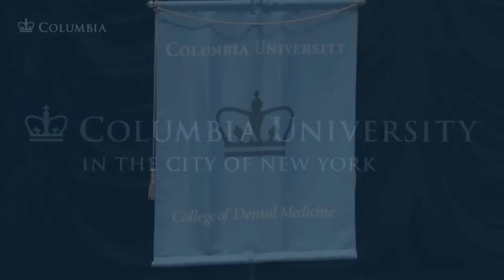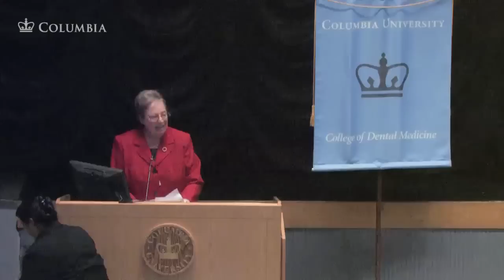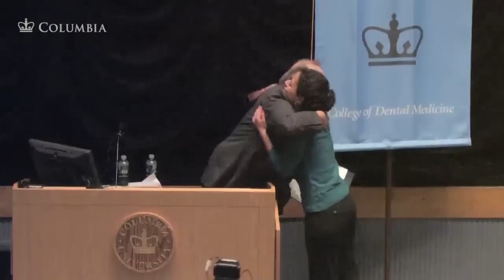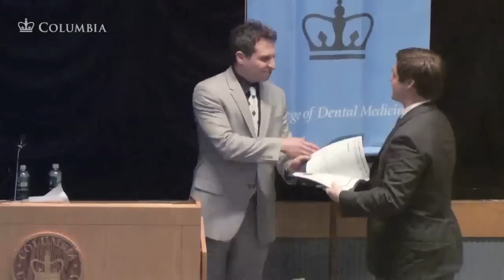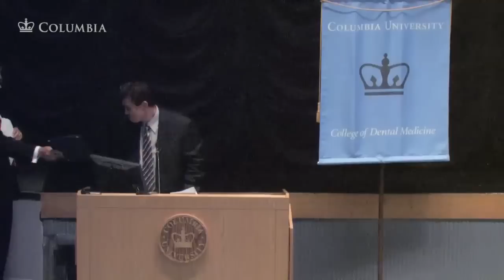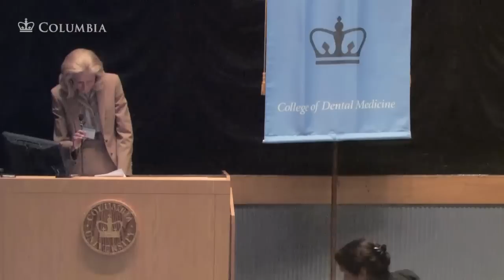Class Day 2010, College of Dental Medicine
Featured Speakers: the Faculty of the College of Dental Medicine.